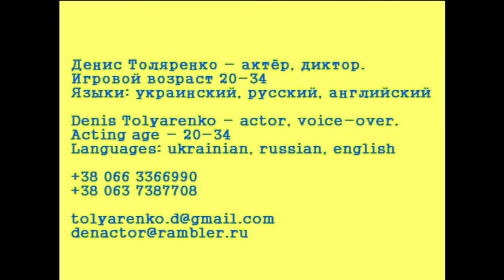Denys Toliarenko showreel